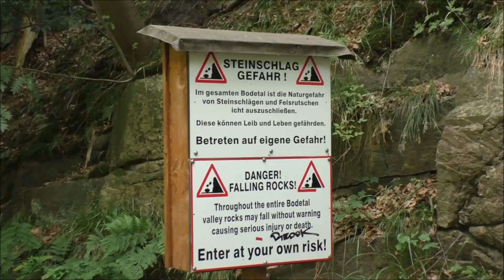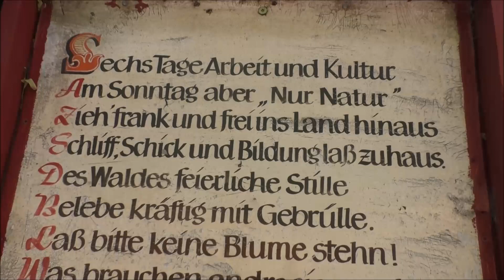Harzer Grand-Canyon-Tour | Hexenstieg - Wandern mit Manuel Andrack | Bodetal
Wir wurden zu einer Wanderung mit Manuel Andrack eingeladen. Hier ist das Video zu der Tour. Die Chance habe ich mir nicht entgehen lassen und konnte so für Euch ein kleines Wanderinterview machen. Für das Interview habe ich natürlich auch ein Video gedreht, welches ich unten verlinkt habe. ;)

Hast Du diese Videos schon gesehen?